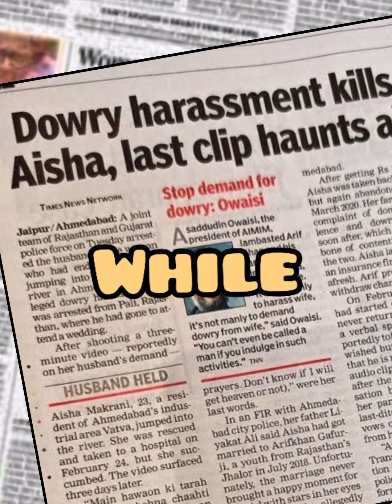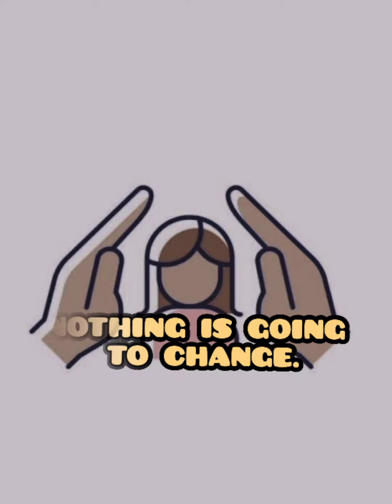A Social Problem Which Cannot be eradicated by Law Alone!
Our society and Youth should be taught the importance of new social value Against this dreadful and unethical practice of dowry.

Musician: LiQWYD